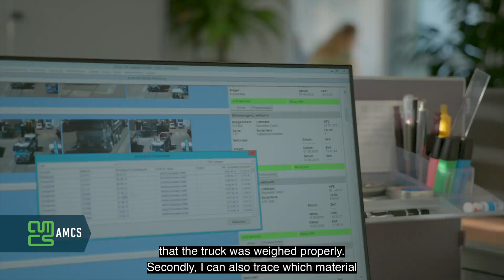Kaatsch Recycling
Kaatsch Group has six operational recycling companies. With a total of 200 employees, they have an annual turnover of around 160 million euros. The interesting aspect of this - and of which they are very proud at the same time: according to the latest studies, they save 1.1 million tons of CO2 per year with what they do every day.

As a recycling company we have very specific processes that they need to have presented in a software solution. They must pay attention to environmental laws and we have to pay attention to digitalisation. These are the issues that concern them at the moment and which are very much occupying their minds. Why should they not rely on the market leader who offers them these solutions and always keeps us up to date.